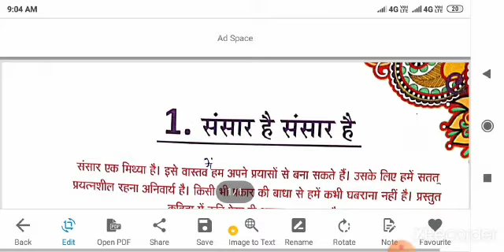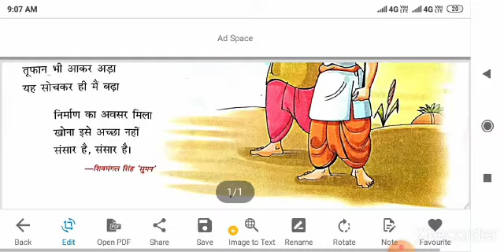Class-7 हिन्दी Lesson-1 (Part 03)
Dileep mishra